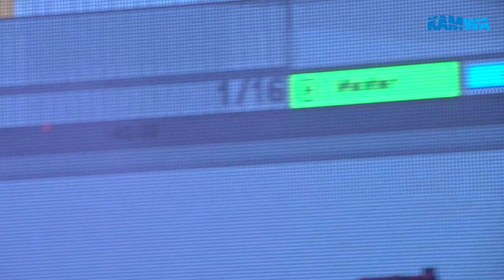GNOOMES(Live) - музыкальный перформанс в эфире ЛЮДИ РЕКИ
KAMWA представляет музыкальную программу ЛЮДИ РЕКИ
Пермь, сентябрь 2020
музыканты:
Александр Пьянков
Мария Пьянкова
Дмитрий Конюшевич